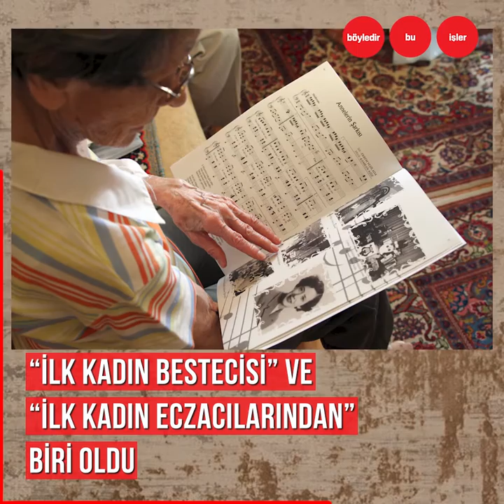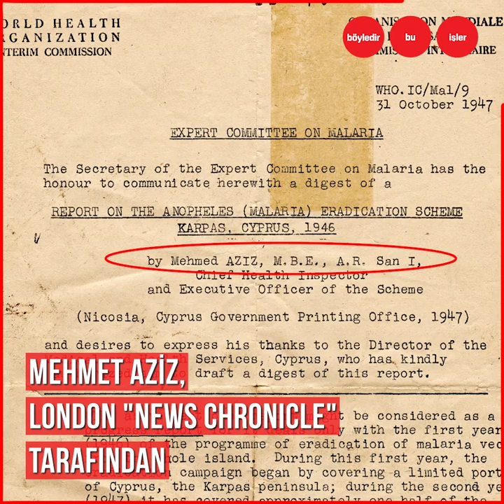435 BİN İNSANIN HAYATINI KURTARAN KIBRIS TÜRKÜ MEHMET AZİZ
Kıbrıs’ta İngiliz sömürge döneminde sıtmayı yok ederek,
bulduğu teknik ile 435 bin insanın hayatını kurtardı.
Halk sağlığı uzmanı ve akademisyen Kıbrıs Türkü Mehmet Aziz…